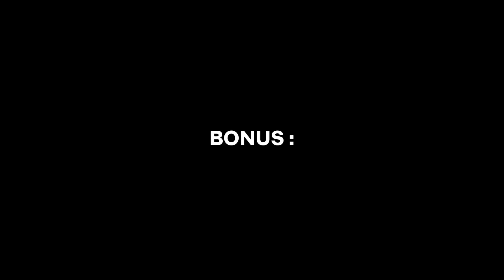I'm here with my brother || gacha life || meme/trend || not og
__🌱°•°•__ APP.  USED__•°•°🌱__

Gacha life

Gacha club

Capcut

__🌱°•°•___HASHTAG___🌱__